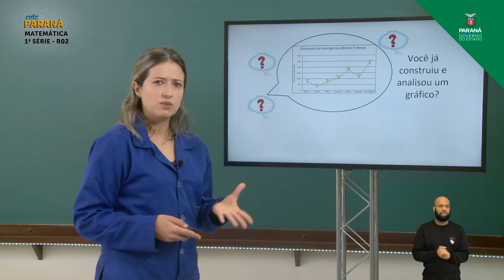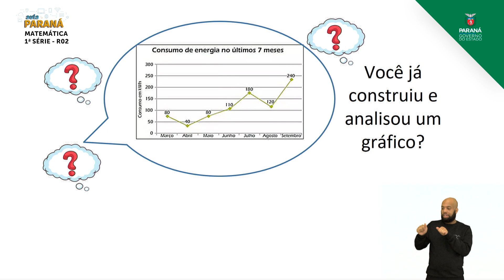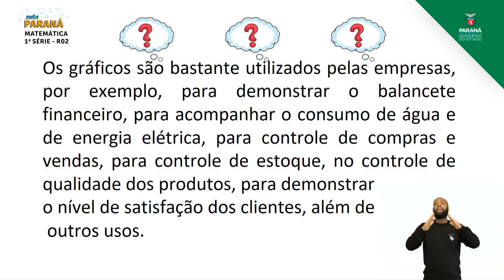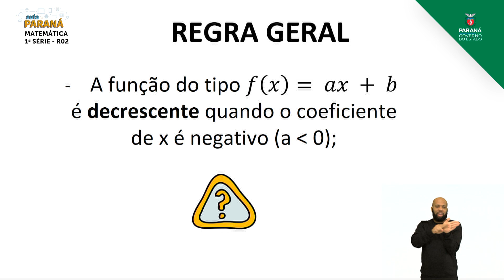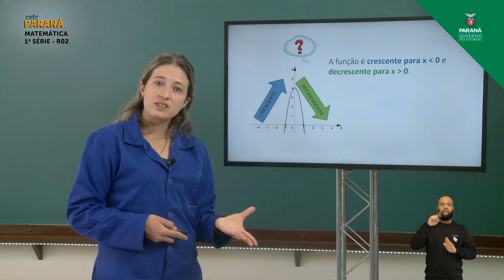2021 | Resumo da Aula | 1ª Série | Matemática | Aula R2 | Retomada - Gráfico de Funções